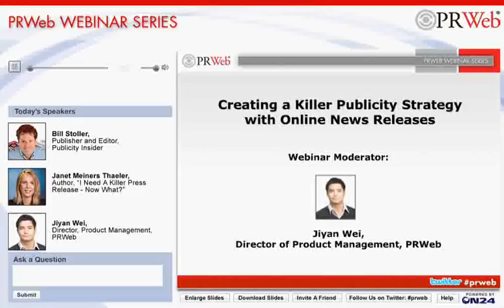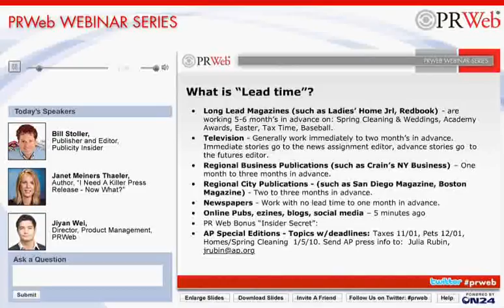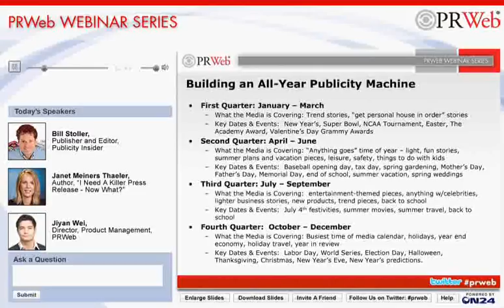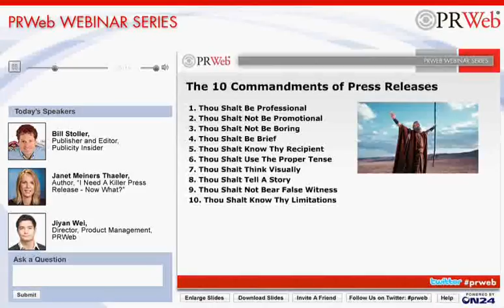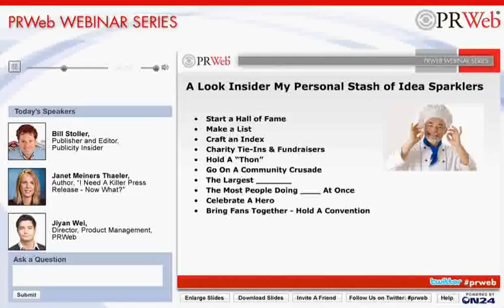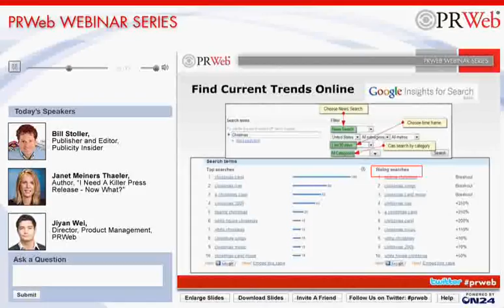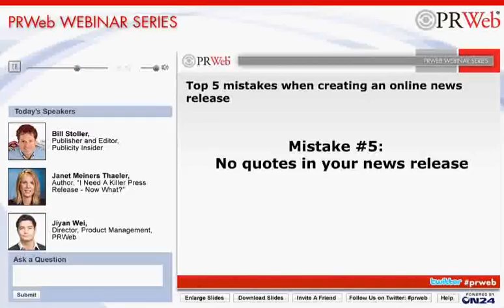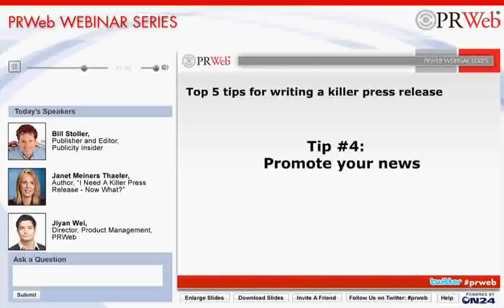Creating a Killer Publicity Strategy With Online News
Check out our Webinar on Creating a Killer Publicity Strategy with Online News